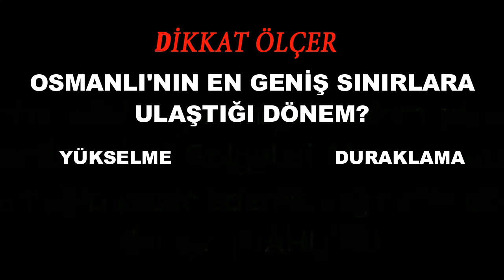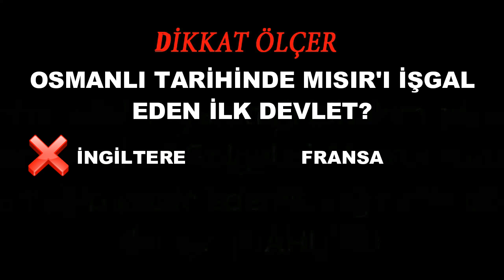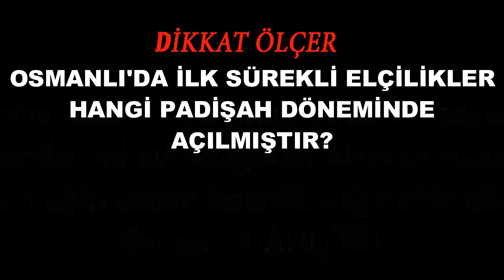DİKKAT ÖLÇER - 1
YENİ BİR VİDEO SERİSİNE BAŞLAMIŞ BULUNMAKTAYIM. TARİH SORULARINDA KARŞINIZA ÇIKAN VE EN ÇOK KARIŞTIRDIĞINIZ NOKTALAR DİKKAT ÖLÇER ADIYLA SİZLERLE OLACAK.